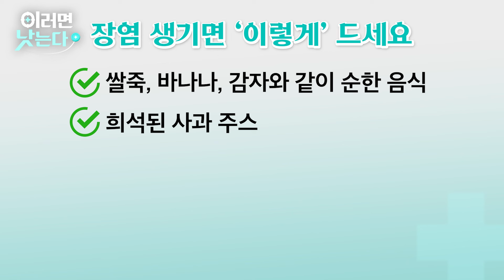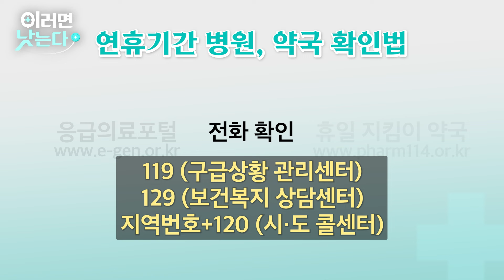🚨연휴 전 필수 시청🚨 명절에 자주 발생하는 응급 질환과 대처법ㅣ최소연 명지병원 응급의학과 [이러면 낫는다ㅣ명절 응급 질환]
✔'연휴 응급실 대란' 이렇게 대처하세요.

오늘 이러면 낫는다는
추석을 맞아 연휴 동안 발생할 수 있는
'응급실 대란' 대처법에 대해 다뤄볼 예정입니다.✅

명지병원 응급의학과 최소연 전문의와 함께
응급 상황에 대한 모든 것을 샅샅이 분석해본 이러면 낫는다!

추석 연휴 응급 상황에 대한 궁금증이 있다면?
오늘 오후 5시 오건강 채널에서 확인하세요!

💚구독자 여러분의 많은 시청바랍니다💚

00:00 하이라이트
00:30 응급실의 현황
01:50 응급 상황 1 - 화상 대처법
05:36 응급 상황 2 - 소화 질환 대처법
08:00 응급상황 3 - 알레르기 반응 대처법
08:54 꼭 챙겨야 할 상비약
09:37 연휴 의료 기관 확인법
10:21 마지막 한마디